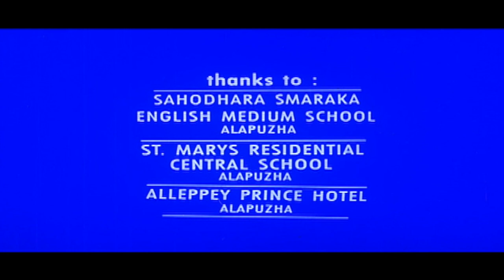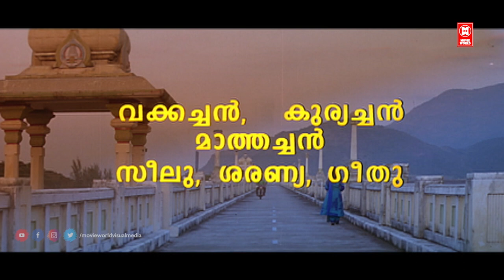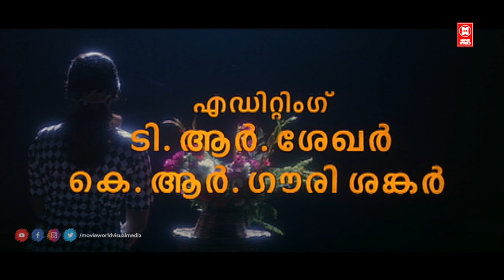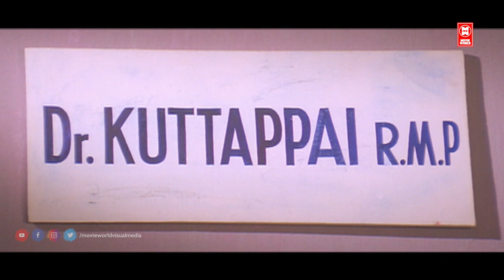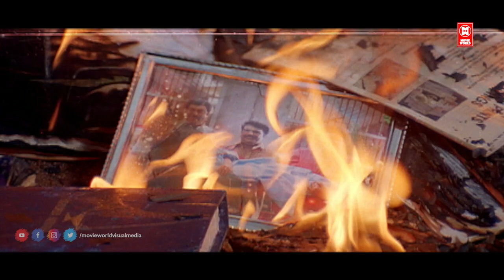Aniyathi Pravu Malayalam Full Movie | Kunjakko Boban | Shalini | Malayalam Evergreen Movies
Follow Our Whatsapp Channel Aniyathipraavu (transl. Younger Sister Dove) is a 1997 Indian Malayalam-language romance film directed by Fazil and produced by Swargachitra Appachan. It stars Kunchacko Boban and Shalini . The film tells the story of Sudhish Kumar (Kunchacko Boban) and Mini (Shalini) who fall in love despite being from two different religious communities. The film explores love, relationships and the various aspects to them. The music was composed by Ouseppachan with the lyrics by S. Ramesan Nair.

Welcome to Movie World Movies 4U You Tube Channel

|| ANTI-PIRACY WARNING ||

*COPYRIGHT PROTECTED*